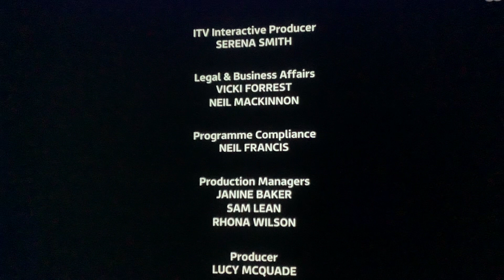Soccer Aid World XI Won again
Here’s the end credits